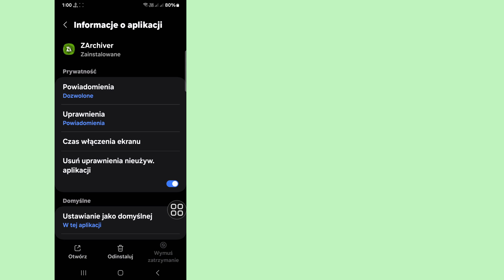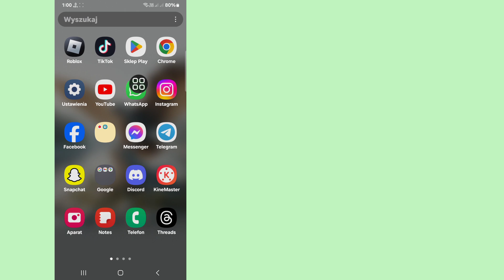Jak naprawić wersję aplikacji File nie obsługującą dostępu do folderów w Zarchiver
Witajcie widzowie. Witamy w polu rozwiązań.  Tutaj, w tym filmie, dowiesz się.  Jak naprawić wersję aplikacji File nie obsługującą dostępu do folderów w Zarchiver
    .  Obejrzyj cały film i wykonaj wszystkie kroki bez pomijania.  To super prosta i łatwa metoda.

    🌹Udostępnij znajomym

    Problem z Archiverem
    napraw wersję aplikacji plików, która nie obsługuje grantów w zarchiver
    napraw folder Zarchiver obb, oceń problem
    Problem z aplikacją zarchiver